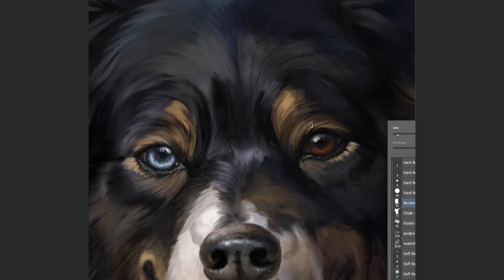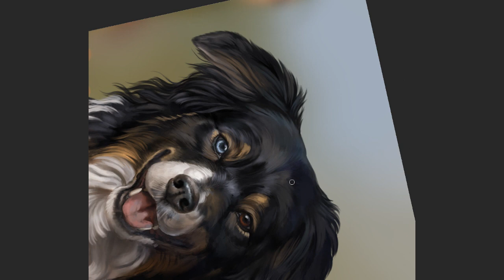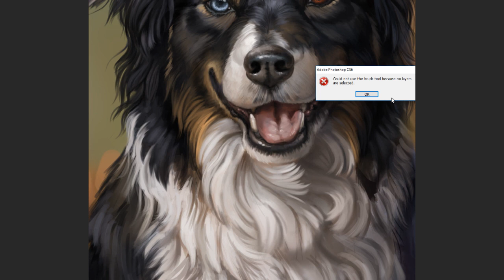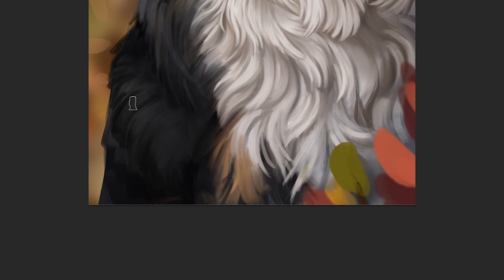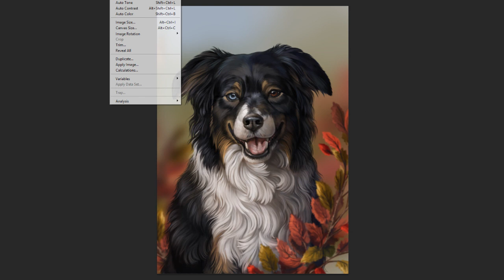Happy little moments - Digital painting part 2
SYML - Where's My Love
Reckless - Martin Hall
HAEVN - Where The Heart Is
Won't You Stay - Martin Hall
HAEVN - Hold On
My Last Song by Martin Hall